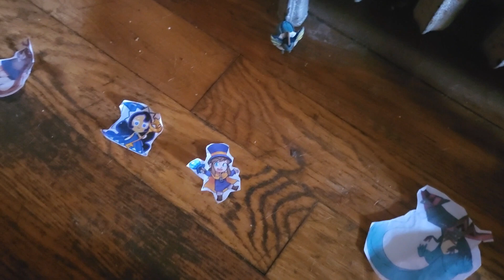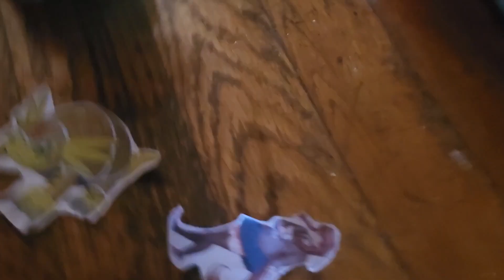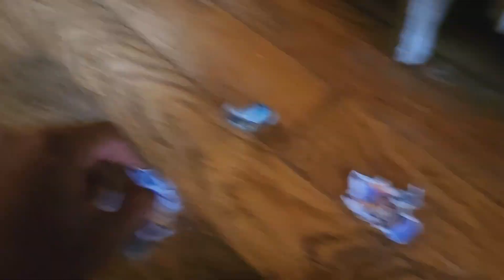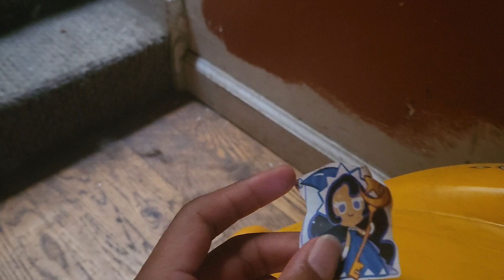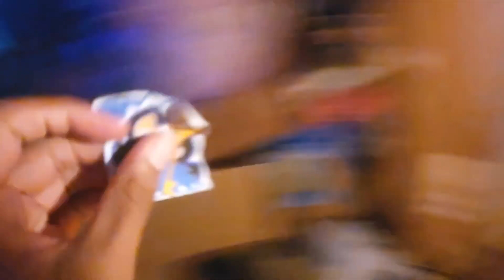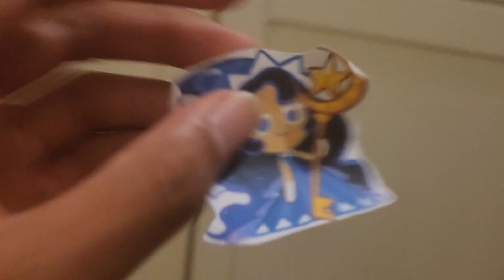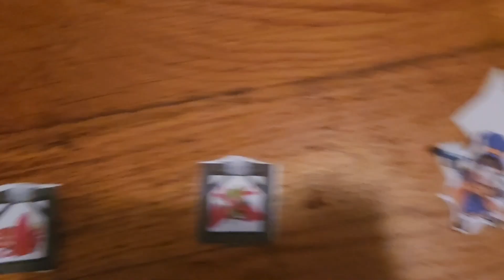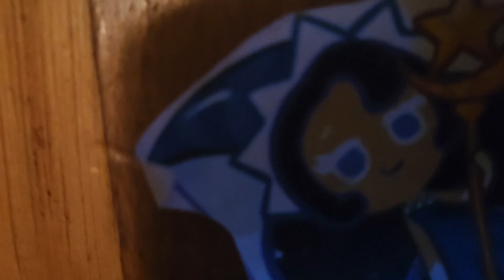Danganronpa Plush Last Resort Episode 8: 3 Times the Murder, 3 Times the Investigation.